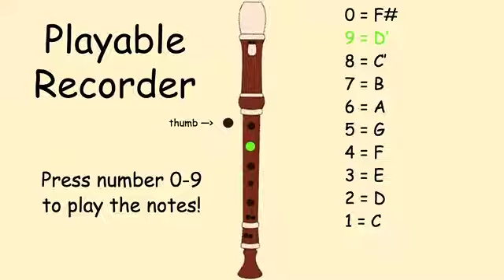Playable Recorder (Youtube Recorder) - Play Recorder With Your Keyboard!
Play recorder with numbers 0-9 on your keyboard or with the following timestamps if you have a mobile device:

C1 = 0:15     D2 = 0:30     E3 = 0:45     F4 = 1:00

G5 = 1:15     A6 = 1:30     B7 = 1:45

C'8 = 2:00     D'9 = 2:15     F#0 = 0:00

Songs:
Hot Cross buns:
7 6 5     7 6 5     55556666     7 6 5

Gently Sleep:
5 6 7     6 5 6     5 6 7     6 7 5     (repeat)

Mary Had a Little Lamb:
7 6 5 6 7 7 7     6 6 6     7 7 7
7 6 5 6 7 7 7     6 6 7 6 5

Yangtze Boatmen's Chanty:
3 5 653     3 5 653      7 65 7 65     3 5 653

Green Sally:
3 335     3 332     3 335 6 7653

Starlight Starbright:
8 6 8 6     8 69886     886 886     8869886

Scotland's Burning:
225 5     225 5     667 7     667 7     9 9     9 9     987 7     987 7

Twinkle Twinkle Little Star:
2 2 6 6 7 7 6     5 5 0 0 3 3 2
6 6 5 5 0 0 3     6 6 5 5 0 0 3
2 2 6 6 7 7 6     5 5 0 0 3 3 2

Ode to Joy:
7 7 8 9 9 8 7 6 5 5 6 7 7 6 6
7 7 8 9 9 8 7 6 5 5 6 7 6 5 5
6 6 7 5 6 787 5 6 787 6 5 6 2
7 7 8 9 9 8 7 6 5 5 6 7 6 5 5

Happy Birthday:
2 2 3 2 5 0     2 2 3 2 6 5
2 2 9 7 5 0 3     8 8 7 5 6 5